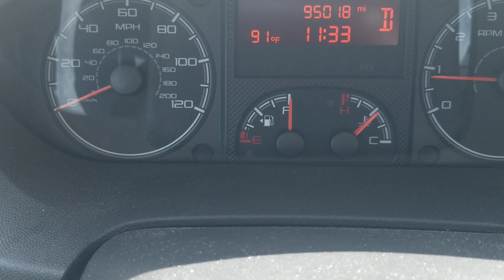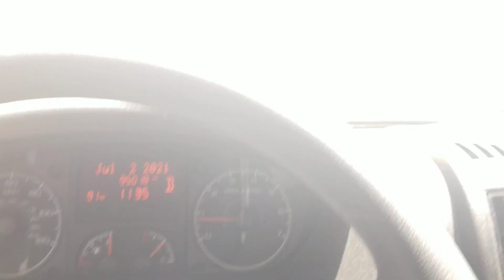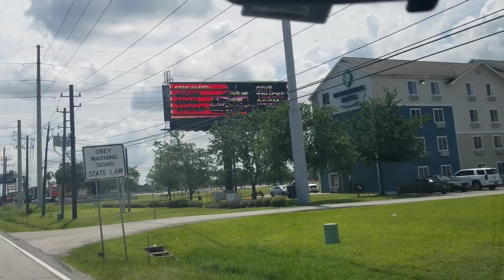Esta bien llena la MEGA Gasolinera en Baytown TX Fin de semana largo..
MEGA Gasolinera en Baytown TX Turismo